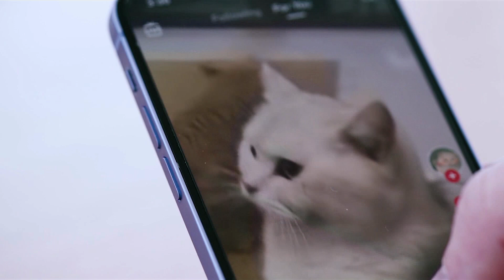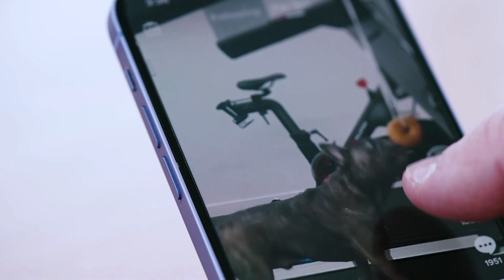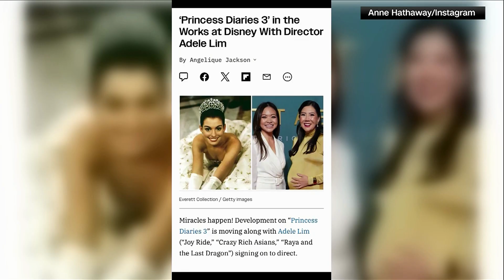The Buzz: Oct. 9, 2024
Join Hollie and Taylor for a look at today's buzz-worthy stories!